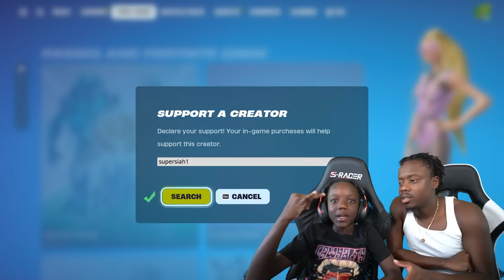Unreal = 10,000 Vbucks *New Season*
Super Siah grinds his way to the UNREAL rank in this battle-filled Fortnite video. Will he succeed and win 10,000 VBucks?